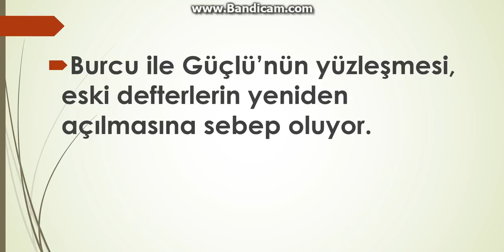MERYEM 23.BÖLÜM FRAGMANI EFSANE BÖLÜM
MERYEMİN YENİ BÖLÜM FRAGMANI 23.BÖLÜM